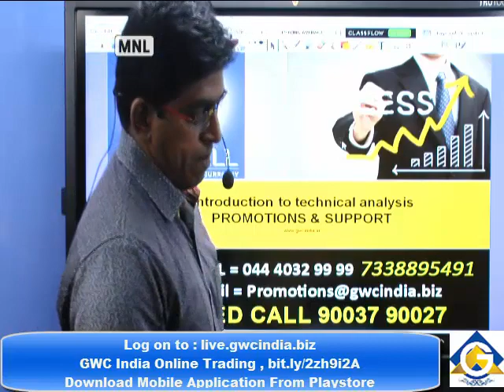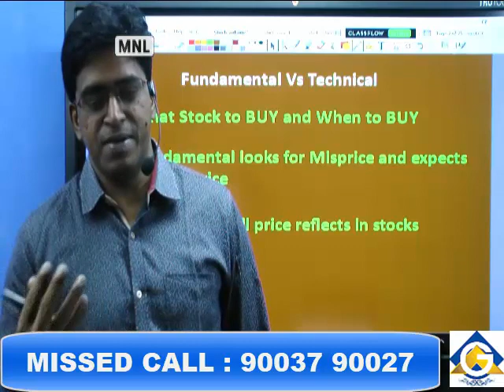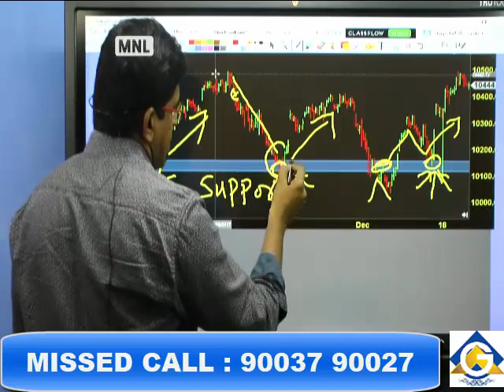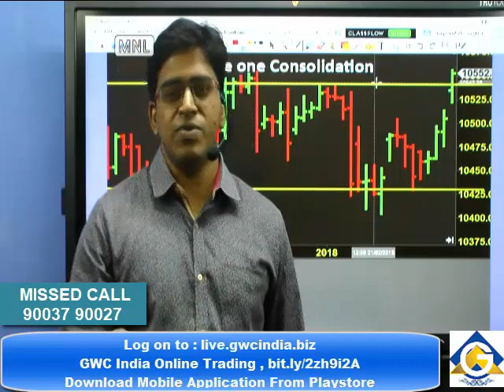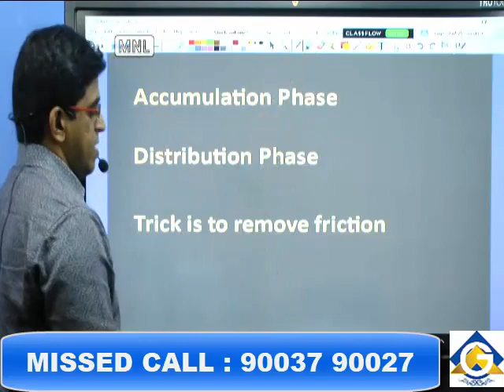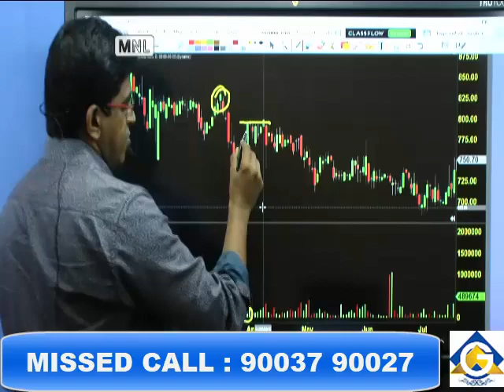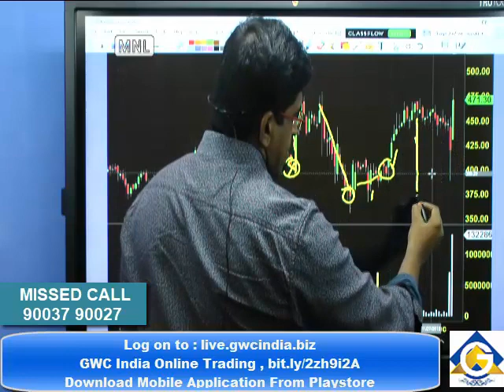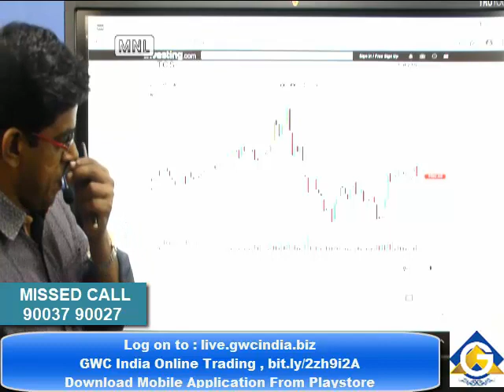How to Pick Stock for Investment - Tamil